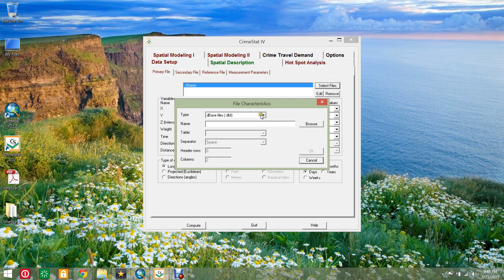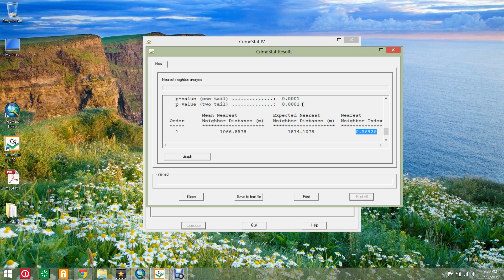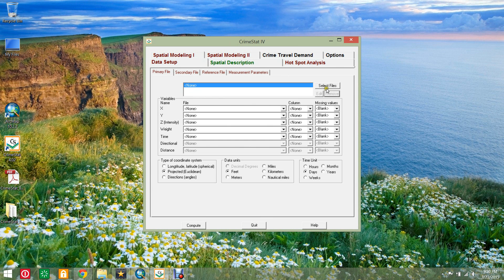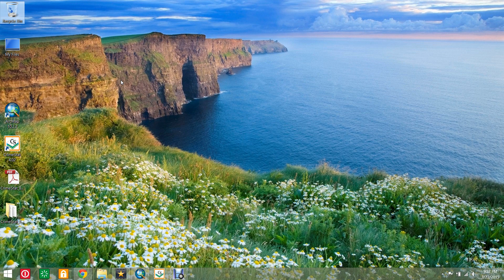CrimeStat 4 - Tutorial 2 - Nearest Neighbor Distance Analysis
Tutorial on doing nearest neighbor analysis using CrimeStat 4.02 and Lincoln sample data.